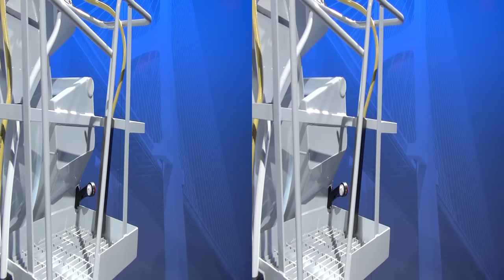Mercedes-Benz Econic 3235 Concrete Hauler Truck (2017) Exterior and Interior in 3D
2017 Mercedes-Benz Econic 3235 Concrete Hauler Truck seen from outside and inside in 3D. Hymix concrete mixer 8 cubic meters P2 - 8023. Rated capacity 8 cubic meters, Air volume 17 cubic meters. Tare weight 3760 kg. Wheelbase 3750 mm. Configuration 8x4// Triple ENA. Permissible Gross Vehicle Weight 32 t. Engine is OM 936. Engine Output 260 kW (354 hp). Rated torque 1400 Nm. Displacement 7.7 l. Transmission gearbox Allison 3200 P. High cab. Cab paintwork Arctic White. Tires front axle 315/80R 22.5. Tires middle axle 1 - 315/80R 22.5. Tires middle axle 2 - 315/80R 22.5. Tires rear axle 315/80R 22.5.